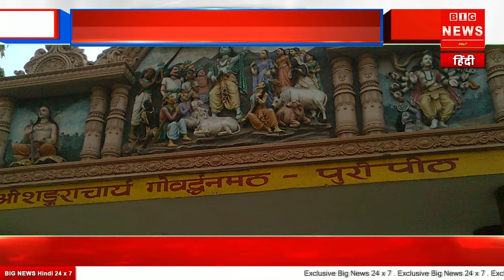राम मंदिर विवाद: Religious Leaders vs. Political Titans